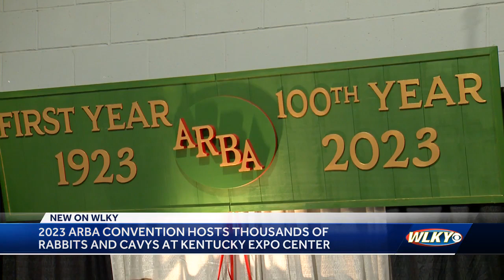American Rabbit Breeders Association hosts 2023 convention at Kentucky Expo Center